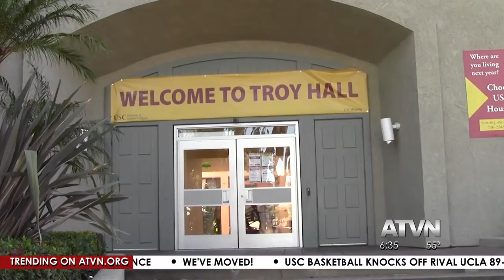Campus Reacts to Troy Hall Burglaries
Following two break-ins on Monday, residents address possible safety concerns and authorities begin searching for the culprit.